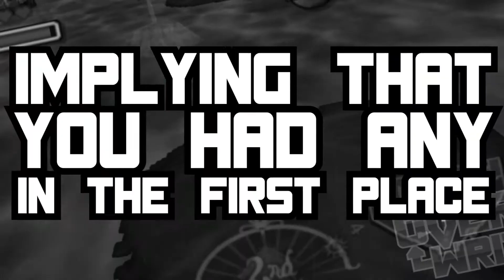OVERWRITE - The Legend of Zelda: Majora's Mask [019]: Dance The Night Away